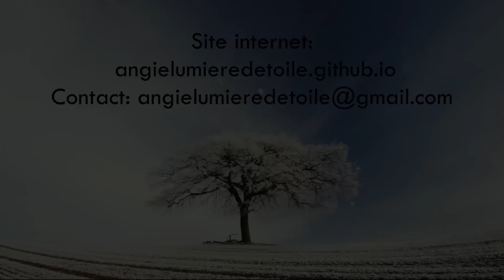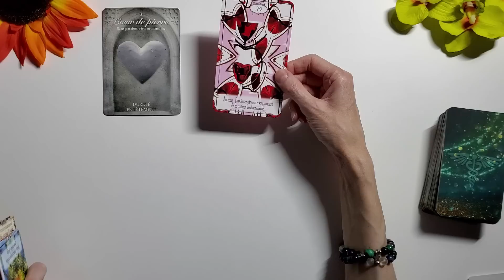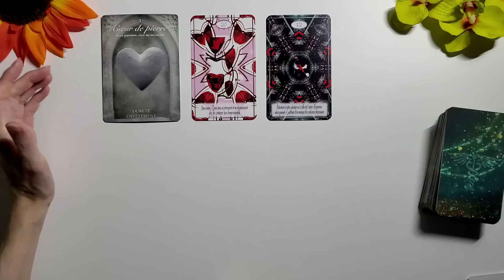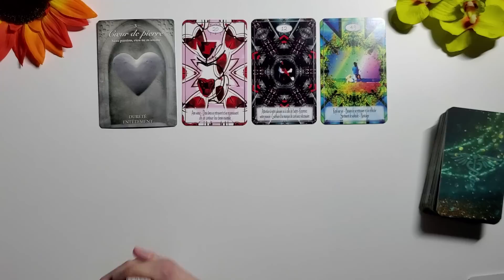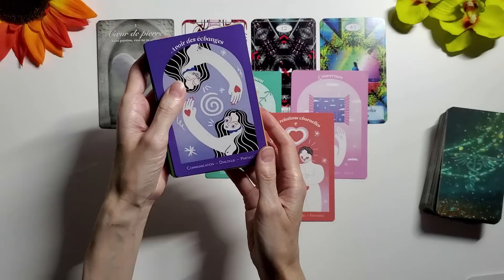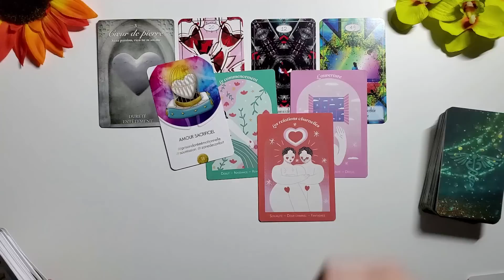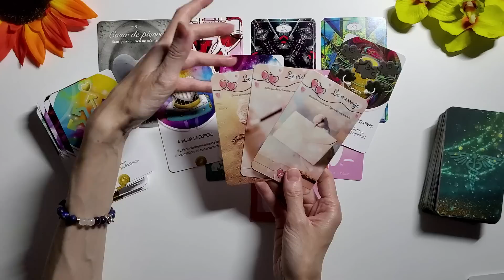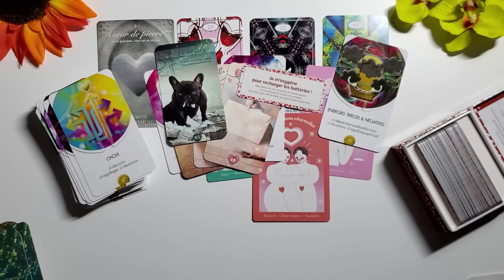BELIER ♈️ SENTIMENTAL💜SEPTEMBRE - Déclic sur un lien d'âme, on se lâche avec l'autre, plaisirs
RECEVEZ 5% de réduction sur la boutique ésotérique FLEUR DE VIE CADEAUX pour commander l'oracle de l'union sacrée, l'oracle les ailes de Raphael de Karine Vigouroux ou bien des bijoux, lithothérapie, bougies, encens...en cliquant

Jeux:
mademoiselle Lenormand
oracle des 3A, oracle des cœurs vaillants
oracle du language amoureux
oracle du lien  sacrée 5.0
tarot Dreamy moons et tarot aux ramures etranges
cosmic guidance
Oracle de l'union sacrée et oracle les ailes de Raphael disponible ici - 5% code 66527f2b5d3e9165